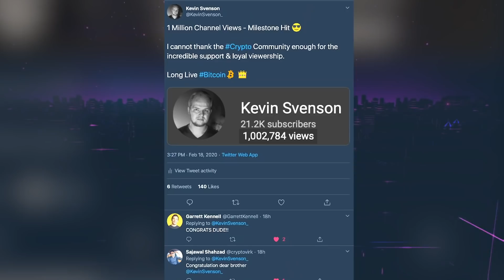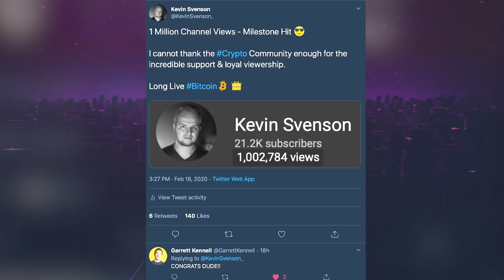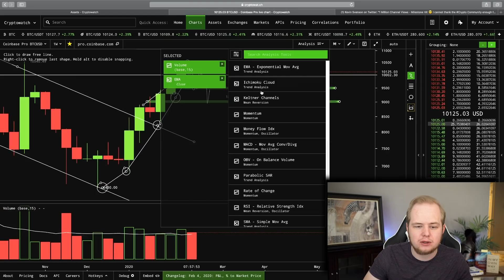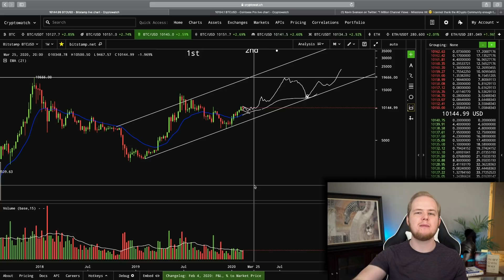Bitcoin's Price is Looking Fantastic!!! + 1 Million Views!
Song by Nomyn:
Nomyn - Nightfall